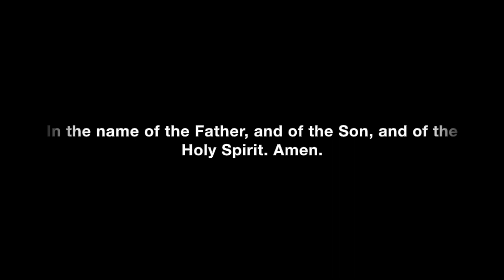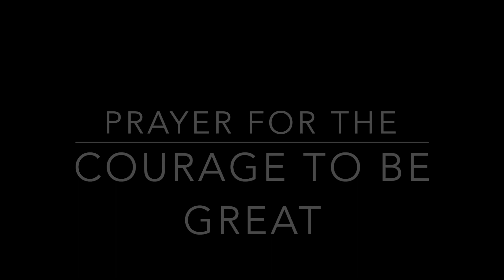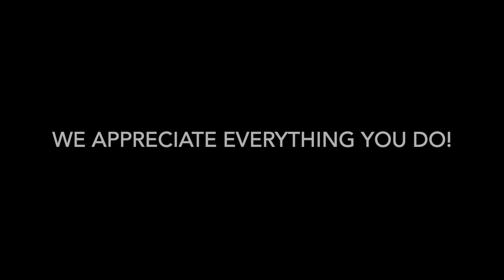Teacher Appreciation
Praying Together While We Are Apart